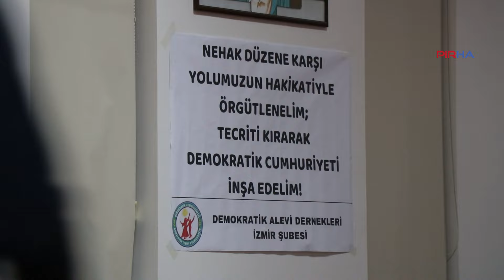DAD İzmir Şubesi Xızır Cemi tuttu: Hızır bizim aklımızdır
PİRHA- DAD İzmir Şubesi’nin Xızır Ceminde, devletçi aklın Alevileri ve ibadethanelerini kontrol altına almaya çalışıldığına dikkat çekildi. Hızır inancının Alevilikteki en güzel olgu ve ibadet şekli olduğunu ifade edilen cemde, güncelde Hızır kültünün yaşatılmasının toplumsal dayanışma ile güçleneceği belirtildi.